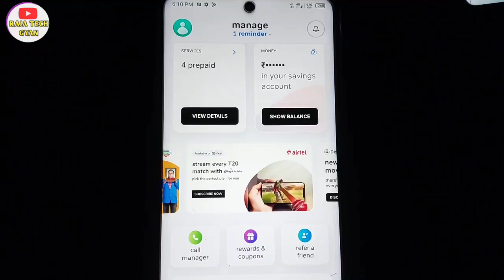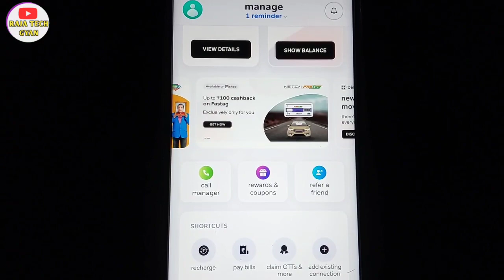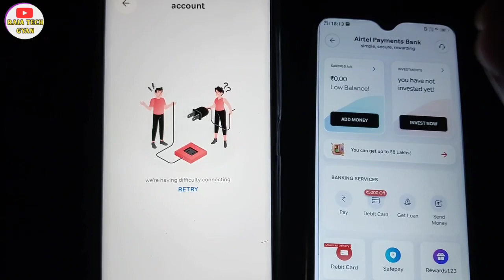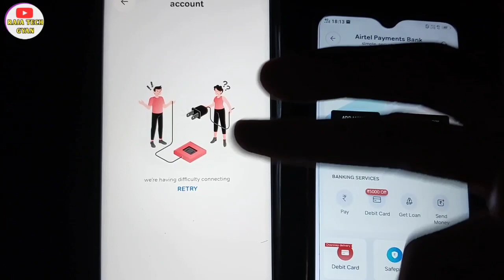How to logout all devices on airtel thanks app?how to remove airtel account other device